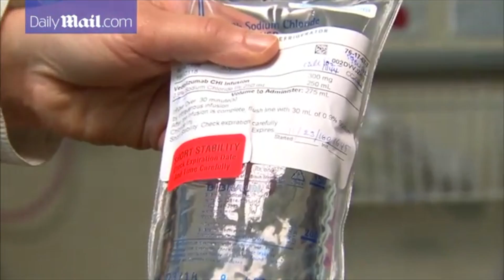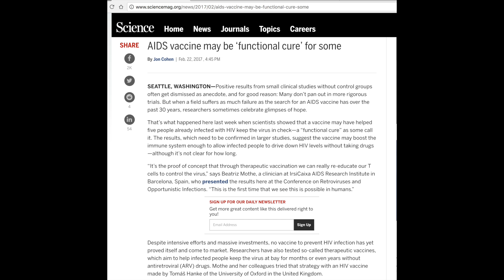HIV/AIDS Vaccine Successful! Cure Found?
Successful results on humans on a new HIV Vaccine could be a major breakthrough for science!